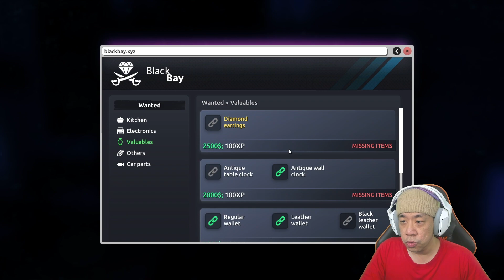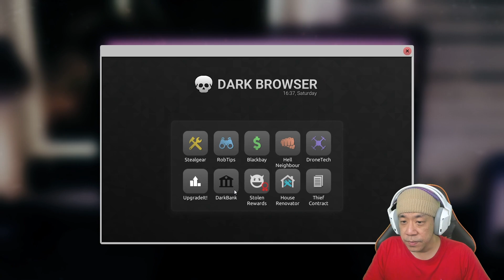Kupasrahkan Diriku Yang Tidak Berkutik - Thief Simulator 2 Indonesia - Part 7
Game Thief Simulator 2 kali ini gw lanjutkan misi di hutan. Awal sneaky dengan lancar tiba-tiba orangnya kembali ke rumah dan pas banyak sekali penjaganya maka kupasrahkan diriku yang tidak berkutik di tong sampah wkwkkkkk

Yukk kita saksikan gameplay dari game "THIEF SIMULATOR 2" !!!

Peringatan :
Video ini berisi konten horror, dimana didalam nya mengandung adegan menyeramkan dan menakutkan. Jadi bagi yang dibawah umur untuk lewati dulu. Saya tidak bertanggung jawab apapun jika kalian yang masih dibawah umur tetap nekat nonton video ini.